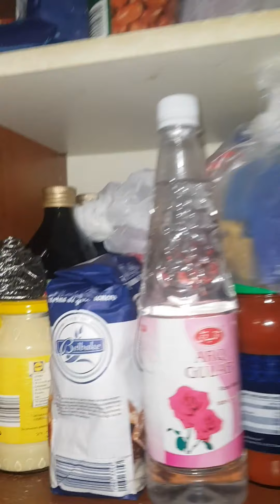Samose seekhne ka full vlog with gap shap || how to make samosas at home..